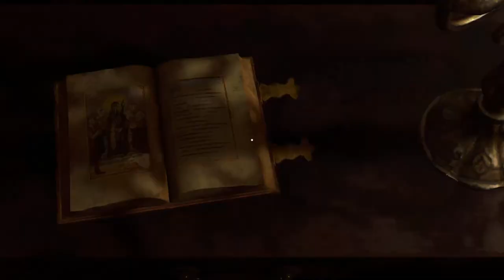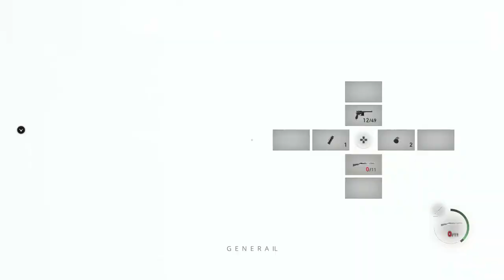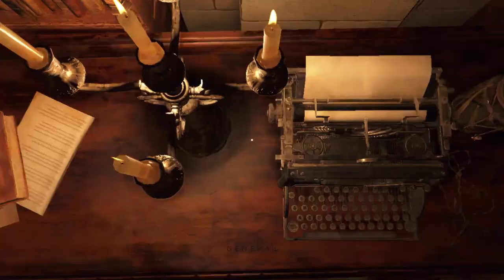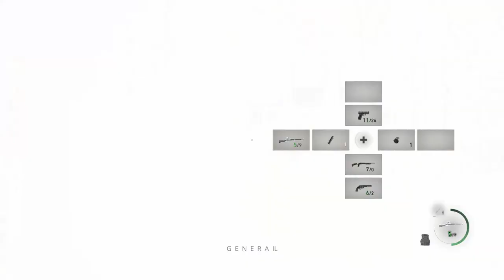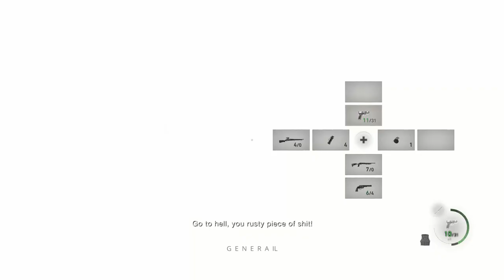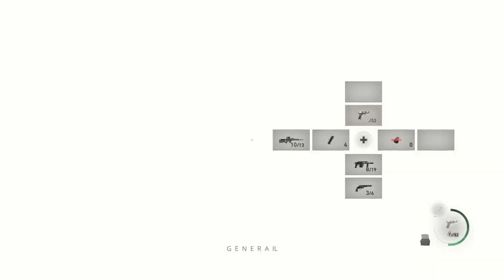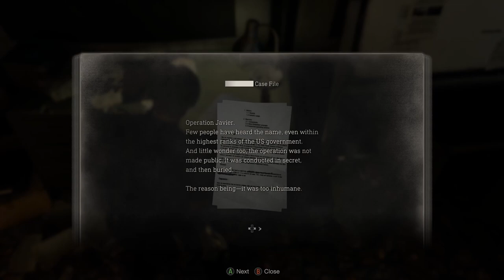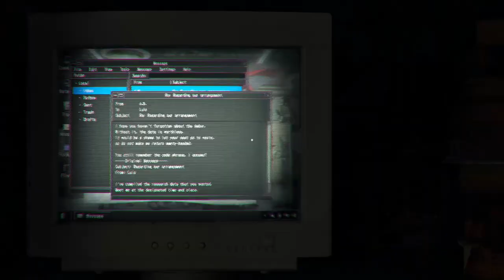RESIDENT EVIL REMAKE GAMEPLAY WALKTHROUGH / No Commentary 【FULL STORY】4K 60FPS Ultra HD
Welcome to our comprehensive walkthrough of Resident Evil Village! In this video, you'll experience the full story of this thrilling horror game in stunning 4K at 60FPS, without any commentary to distract from the immersive atmosphere.

Join Ethan Winters as he navigates through the terrifying world of Dimitrescu Castle, encounters grotesque creatures, and uncovers the mysteries surrounding the village. This walkthrough is perfect for both newcomers looking to explore the game’s narrative and veterans who want to relive the chilling moments.

Whether you're here for gameplay tips, story insights, or simply to enjoy the breathtaking graphics, this video has you covered.

Enjoy the journey through Resident Evil Village!